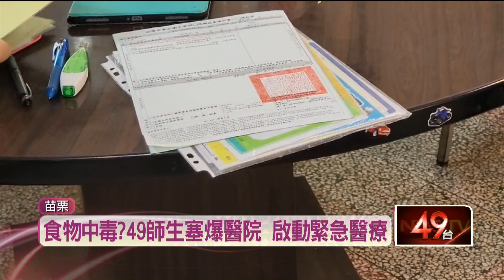高雄國中畢旅49名師生「吐瀉送醫」！ 揪餐廳13項衛生缺失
高雄市某國中3年級學生校外活動，爆出疑似集體食物中毒，師生共有49人腸胃不適，湧入為恭醫院急診室就診。新竹縣衛生局和桃園市衛生局接獲消息後，也立刻前往學生用餐過的餐廳稽查，查驗出桃園這間餐廳多達13項的環境衛生缺失，限期改善，將於6日複查，複查若不合格，可依據《食安法》，最高可裁罰2億元罰鍰。